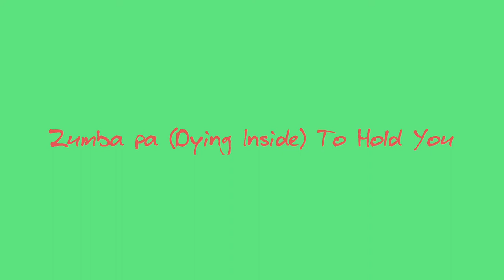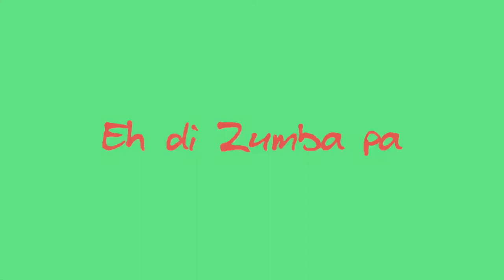youtube video #-EpNQKVH8II